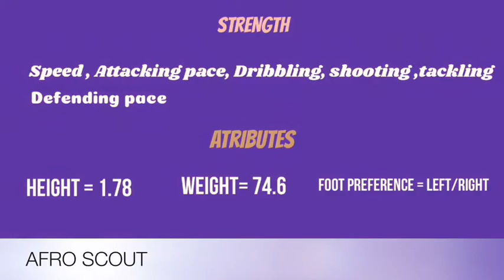MODOU POL JALLOW showboat skills part 1 (Afro scouting )